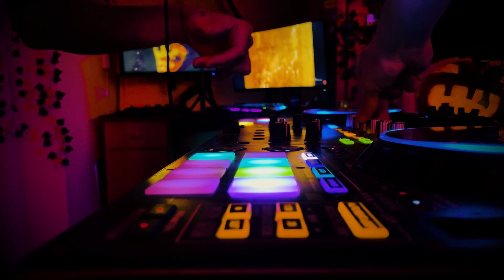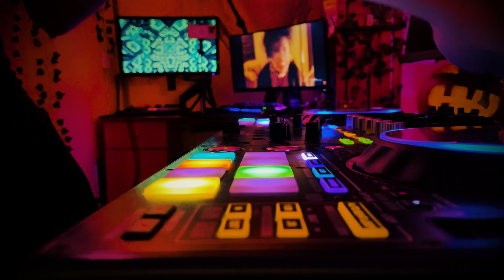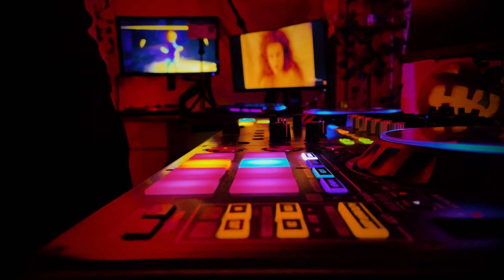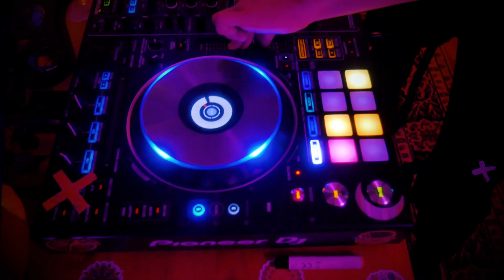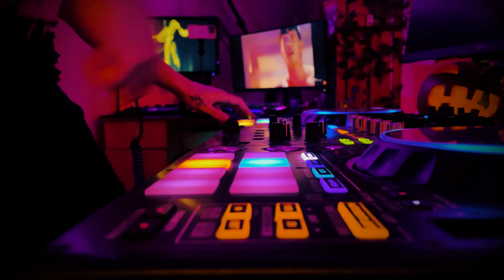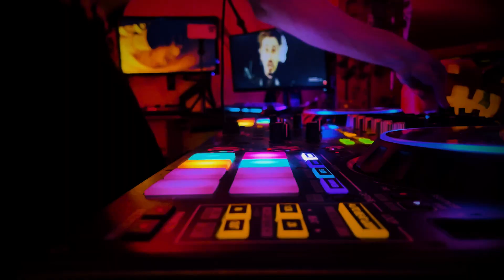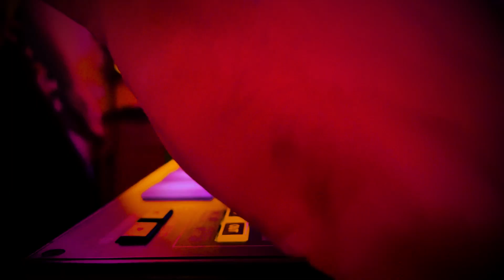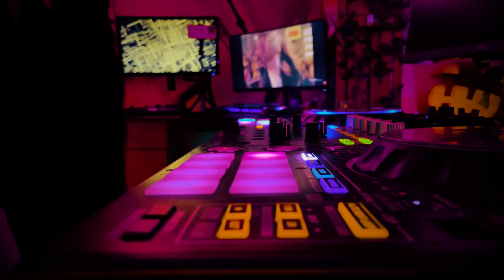🎃 HALLOWEEN SPECIAL 🧟‍♀️ 2023 LIVE MIX by Neo Shaman *FREE DOWNLOAD*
Hello there! 👋
🎃 Happy Halloween! 🎃
I have some fresh live mix special for today! 😈
Many genres, fast and creative mix set to make your day fun and scary!🧛
Dance, trick or treat?! 👀

💫Tracklist:
1. Victor Ruiz - Touch The Darkness
2. Zyce - The Ritual  (Cosmic Flow Remix)
3. Victor Ruiz - The Alchemist
4. Chris Schweizer - Venom
5. Carl Cox, Reinier Zonneveld, Christopher Coe - Inferno (Space 92 Remix)
6. Space Hypnosis - Drums In The Depths
7. Groundbass, Tijah - Sounds of Madness
8. Jilax & 3Form - I'm A Mess
9. Synthatic - No Mercy
10. Bad Influence, Kontinuum - Speechless
11. Aktyum - The Darkest Place
12. Aktyum - Nightwalker
13. VANDETA - Utopia
14. Cosma - Wild
15. Black Tiger Sex Machine - Cheatcode
16. Bensley - Vex
17. Falling in Reverse - Voices in my head

💫 GENRE: Techno, PsyTrance, DubStep, DnB, Trap, Metal

💫 BPM: 140-174

💫 CREDITS:
DJ: Neo Shaman

CAM:
1. Quantum Jumper Dejv
2. Maciej Kindler

EDIT: Dr. Rav

💢 FREE FROM NEGATIVE ATTITUDE ZONE! 💯
🔮 This sounds will CURE your MIND and SOUL! 🦄
                         🙏 NAMASTE 🙏